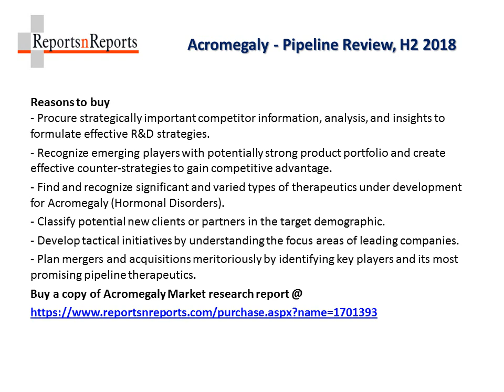Acromegaly Industry 2018 Medical Devices Pipeline Assessment Strategies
DexTech Medical AB, GeneScience Pharmaceuticals Co Ltd
Ionis Pharmaceuticals Inc, Italfarmaco SpA, leon-nanodrugs GmbH, Midatech Pharma Plc, Ono Pharmaceutical Co Ltd